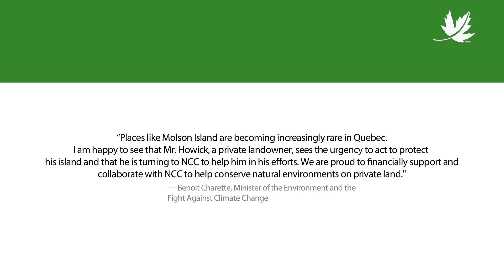Andrew Howick, protector of Molson Island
A pristine island in Lake Memphremagog, in Quebec's Eastern Townships, has a guardian angel. This is his story.

Thank you to the donors who made this dream possible:
Andrew Howick, Molson Island donor
The Government of Québec, through the Projet de partenariat pour les milieux naturels (PPMN) of the Ministère de l'Environnement et de la Lutte contre les changements climatiques
The Howick Foundation
The U.S. Fish and Wildlife Service, through its North American Wetlands Conservation Act
Private donors who have helped protect the site, including community members living around the lake